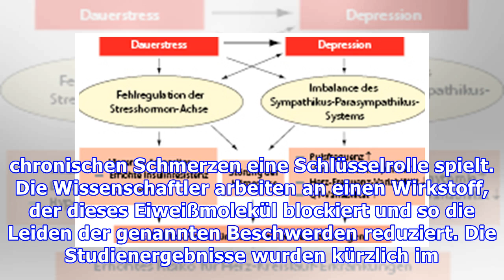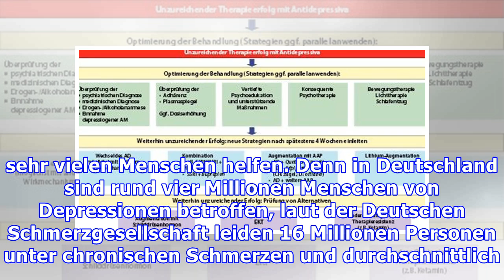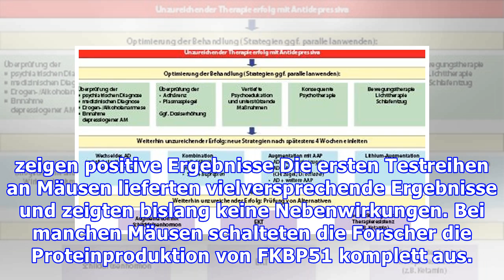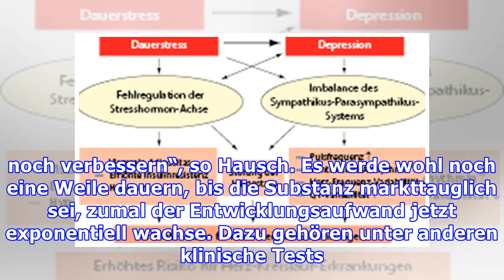Bei Schmerzen, Depressionen und Fettsucht: Neuartige Heilmittel gegen alle drei Leiden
Deutsche Biochemiker entwickeln neuen Ansatz gegen Volksleiden Ein Forscherteam der TU Darmstadt arbeitet derzeit an Wirkstoffen, die gegen die weit verbreiteten Volksleiden Depressionen, chronische Schmerzen und Fettleibigkeit eingesetzt werden sollen. Hier die wichtigsten Forschungsergebnisse in Kürze: Ein bestimmtes Protein steht im Zusammenhang mit chronischen Schmerzen, Fettleibigkeit und Dep...